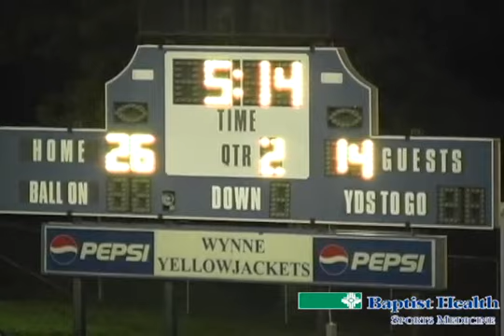2012: Wynne 39, Forrest City 21 - Week 9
Wynne defeats Forrest City 39-21 in Week 9, 2012.